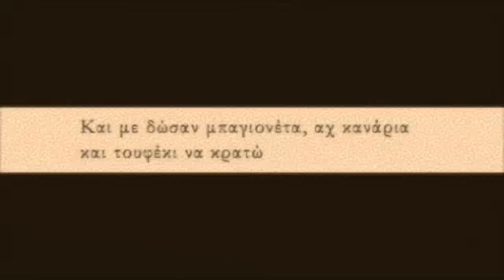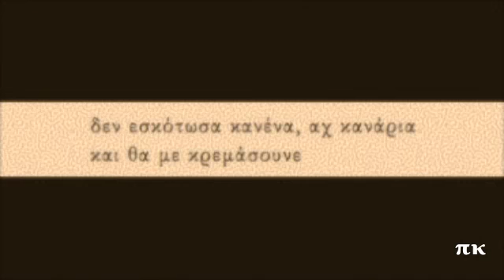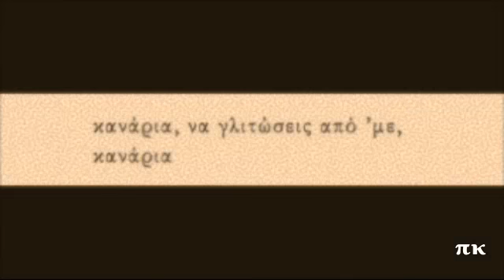ΚΑΝΑΡΙΑ, 1927, ΑΓΓΕΛΙΚΗ ΚΑΡΑΓΙΑΝΝΗ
Παραδοσιακό. Ηχογραφήθηκε το 1927, στις ΗΠΑ. Ερμηνεύει η Αγγελική Καραγιάννη. Δίσκος Pharos Αμερικής Ph-821 / 440. Πηγή η σελίδα rebetiko.sealabs.net.
KANARIA, ANGELIKI KARAGIANNI